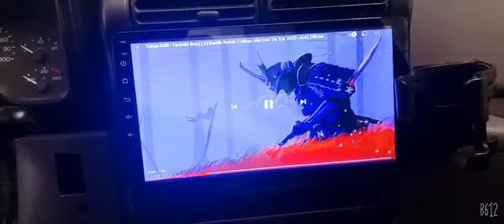Estéreo Android 10.1 para Jeep Wrangler TJ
Facebook: ALLJEEP - Refacciones y Accesorios

ProScreen AND 10.1 - Estereo de pantalla de última y nueva generación adaptable 100% a Jeep Wrangler TJ

¡Actualiza y moderniza el ambiente de tu Jeep con una pantalla tecnológica con lo último del mercado!

Funciones:
- Función de Mandos al Volante
-Amplificador, bajo y sonido de agencia queda igual
- Función de Cámara de Reversa
- Pantalla Ultra FullHD 100% touchscreen
- BlueTooth
- WiFi
- Mirror Link
- Full Radio
- Reproductor de Video
- Reproductor de Audio
- Adaptación de USB
- GPS para navegación y ubicación en mapas
- Android 9.1
- Aplicaciones base: Google, Maps, YouTube
- Extensión universal 2DIN

100% Personalizable al logo Jeep

REGALOS CON LA COMPRA:
1.- Cámara de reversa LED para ver en la oscuridad y apoyar los faros traseros
2.- Modulo GPS automotriz
3.- Adaptador para 2 USB

Contenido del Paquete:
- Pantalla 10.1
- Arneces
- Soportes metálicos
- Regalos

ALLJEEP - Accesorios y Refacciones